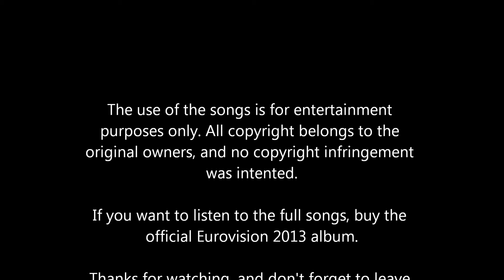My Eurovision 2013 Top 39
My final Top for the Eurovision Song Contest 2013, to be held in Malmö, Sweden.

The points refer to a ranking system I used for 7 weeks, with higher points meaning a higher place in the final ranking. The highest possible score was 267.